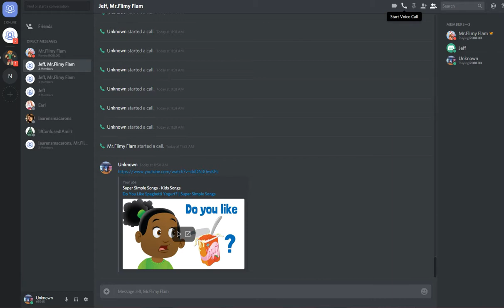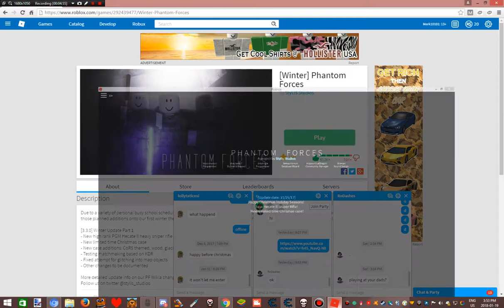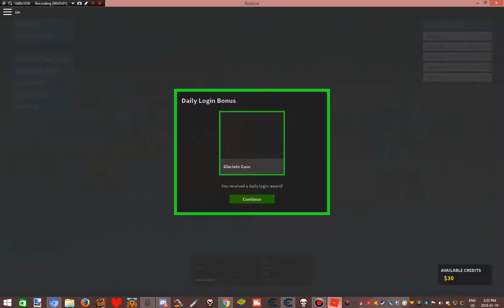me and my friend plays roblox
amazing give me money and likes and comment saying how good this vid is